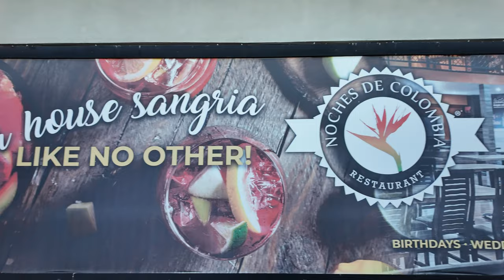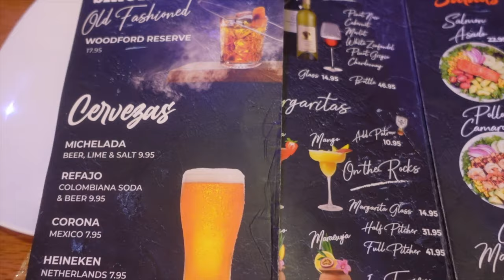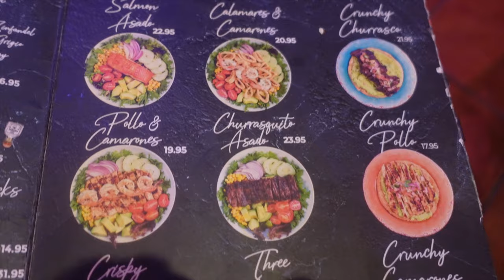Eating Bandeja Paisa & More Colombian Food at Noches de Colombia in NJ!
Vern heads to Noches de Colombia in Englewood, NJ and meets up with Pete, Errol, and Romeo to eat some delicious Colombian food!  They have many different restaurants all over NJ but this particular one had some good ambience and it was a busy place for sure!

We started with the sangria which is always a good way to start a party.  They also make your guacamole table side which was cool to see.  It's a must with some nachos!

We also tried the bandejo paisa which everyone ordered.  That came with grilled steak, Colombian sausage, pork crackling, avocado, rice, sunny side up eggs, and beans!  We didn't finish and had to take it home.  We finished the night with a quick birthday song and the coolest tres leches with smoke!

Noches de Colombia
90 W Palisade Ave,